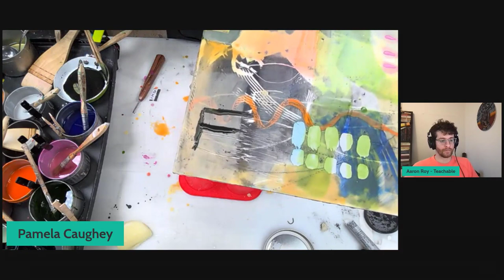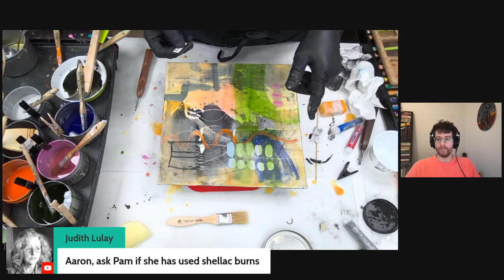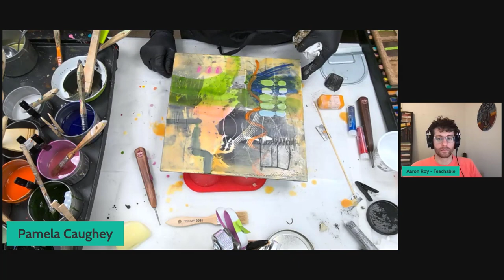126 - Pamela Caughey - Encaustic - Pt 2 ! Free Encaustic Course - AMPERSAND ENCAUSTICBORD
IN THIS VIDEO: Encaustic Painting Demo - Part 2 -  from LIVE Teachable Painting Workshop (Excerpt).